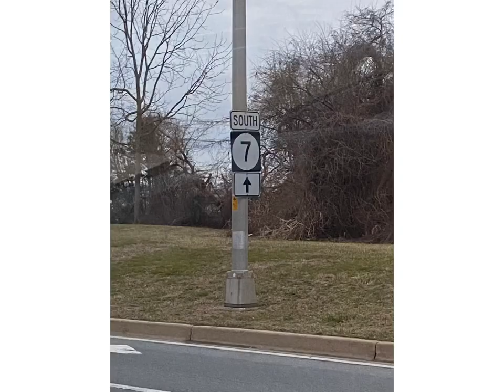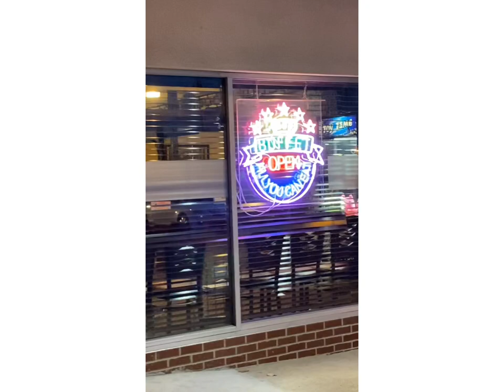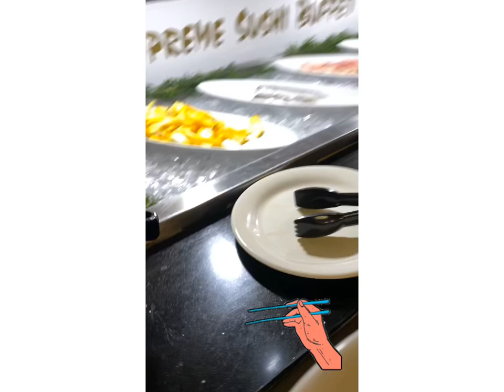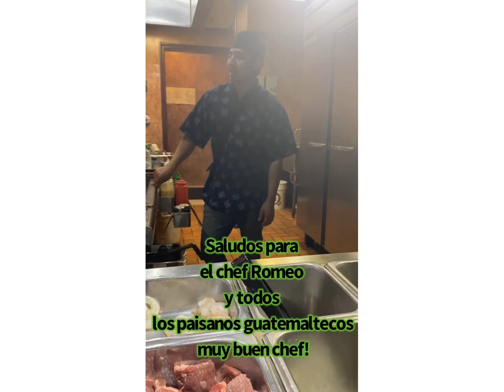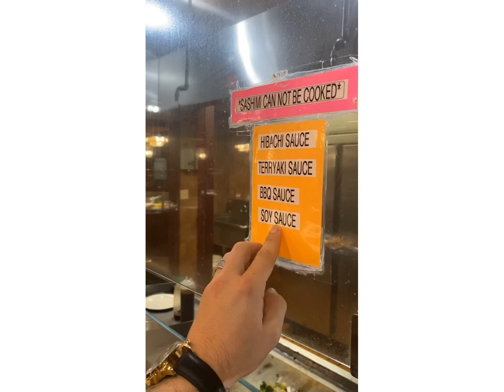Viral* Comida China - Sushi - Hibachi 🍤🍣🍱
Saludos a todos los paisanos de Guatemala, Honduras y toda Latinoamérica👍🏻